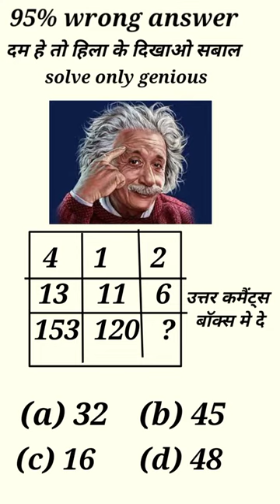math's puzzles || 95% fail || answer only genious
math puzzle hogwarts legacy,
math puzzle game,
math puzzle class 7,
maths puzzle class 6,
maths puzzle questions,
maths puzzle project,
maths puzzle with answer,
maths puzzle solve,
maths puzzle games with answers,
maths puzzle questions with answers for class 7,
maths puzzle app,
maths puzzle activity,
maths puzzle and answer,
maths puzzle any 5,
math problem app,
maths puzzles and riddles,
math puzzle game with answer,
maths puzzles and games,
math problem and solution,
math and problem solving,
a maths puzzle,
arithmancy math puzzle doors,
abc math puzzle,
ball and triangle math puzzle,
math tricks puzzle with answer,
math puzzle questions with answers short,
fruit math puzzle with answer,
legit ba ang math brain puzzle,
math puzzle questions with answers in hindi,
math brain puzzle app,
maths puzzle box,
maths puzzle by imran sir,
math puzzle boxes answers,
math puzzle brain test,
math puzzle bengali,
math puzzle bright side,
math brain puzzle earn money,
math brain puzzle proof of payment,
math brain puzzle legit ba,
brain math puzzle,
best math puzzle,
box math puzzle,
best math puzzle app,
garten of banban 3 math puzzle,
how to solve box math puzzle,
dog bone banana math puzzle,
garden of banban 3 math puzzle,
paano mag cash out sa math brain puzzle,
puzzle by math masti,
maths puzzle class 3,
maths puzzle challenge,
maths puzzle craft,
maths puzzle class 10,
maths puzzles chart,
maths puzzle class 4,
maths puzzle class 2,
maths puzzle class 8,
maths puzzle class 9,
maths puzzle class 5,
class 7 math puzzle,
class 6 math puzzle,
cross math puzzle how to solve,
cross math puzzle,
class 6 math puzzle solve,
can you solve this math puzzle,
class 7 math puzzle making,
circle math puzzle,
class 4 math puzzle,
cat math puzzle,
math puzzle door hogwarts legacy,
math puzzle dk,
maths day puzzle,
maths dot puzzle,
maths diagram puzzles,
maths puzzles difficult,
mathematics day puzzle,
math problems division,
maths different puzzles,
math problem divide,
difficult math puzzle,
do not open math puzzle,
door math puzzle hogwarts legacy,
diy math puzzle,
tricky doors mars math puzzle,
how to do math puzzle hogwarts legacy,
how to do math puzzle,
how to do math puzzle boxes,
final destiny math puzzle,
valentine's day math puzzle,
maths puzzle english,
maths puzzle exhibition,
maths puzzle easy,
maths puzzle experiment,
math puzzle earn money,
math emoji puzzle,
math equation puzzle,
math brain puzzle earn money telugu,
math brain puzzle earn money tricks,
mathematical equation puzzle triangle,
easy math puzzle with answer,
easy math puzzle,
equator math puzzle,
epic merge magic match puzzle,
euclid math puzzle,
class 6 er math puzzle,
ted ed math puzzle,
math brain puzzle review earn money 500,
maths puzzle for class 5,
maths puzzle for class 9,
maths puzzle for class 6,
maths puzzle for science fair,
maths puzzle for 5th standard,
maths puzzle for genius,
maths puzzle for class 2,
maths puzzle for class 1,
maths puzzle for class 3,
maths puzzle for class 7,
fruit math puzzle,
fun math puzzle,
five math puzzle,
street fighter 6 math puzzle,
a space for the unbound math puzzle,
2nd grade math puzzle,
secrets of grindea math puzzle,
math puzzle game project,
maths puzzle hard,
maths puzzle hogwarts legacy,
math puzzle hard question,
math puzzle hindi,
math problem he broke,
math brain puzzle hack,
math hard puzzle with solution,
math problem harry potter,
math puzzles high school,
math problem hard,
hogwarts legacy math puzzle,